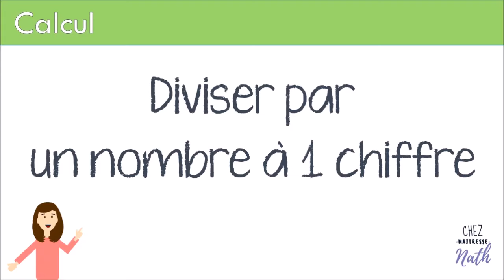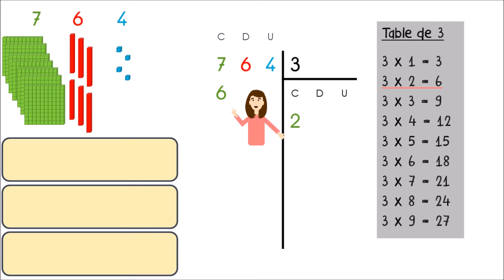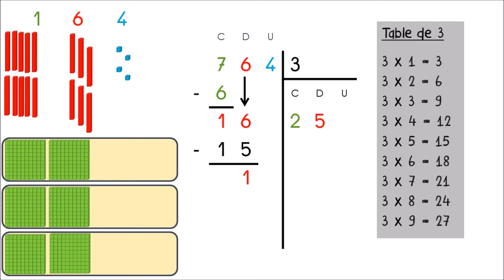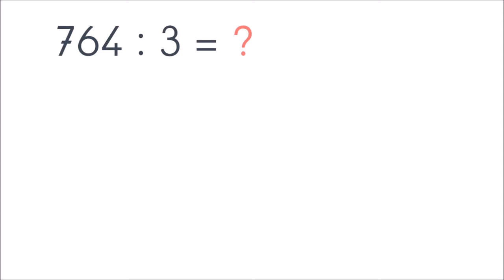Division par un nombre à 1 chiffre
Comment diviser par un nombre à 1 chiffre ?
Technique de la division euclidienne par un nombre à une chiffre, avec reste et matériel de numération
Comprendre la division posée

𝐕𝐢𝐝𝐞́𝐨 𝐚𝐬𝐬𝐨𝐜𝐢𝐞́𝐞

pour l'école, la classe à distance, l'école à la maison et l'IEF